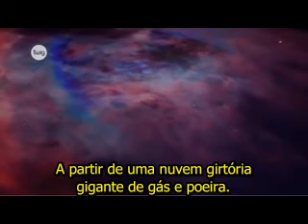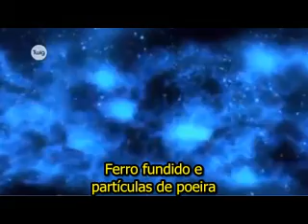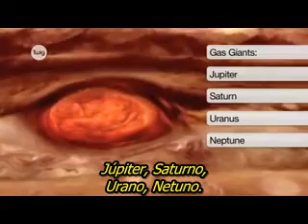A Teoria Nebular - Twig world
A Teoria Nebular é a hipótese mais aceita da criação do Sistema Solar. Este vídeo foi lançado pela Twig World uma empresa de mídia digital que oferece recursos educacionais baseados em filmes curtinhos, por meio de um serviço de assinatura.